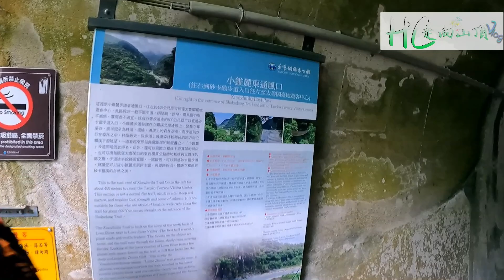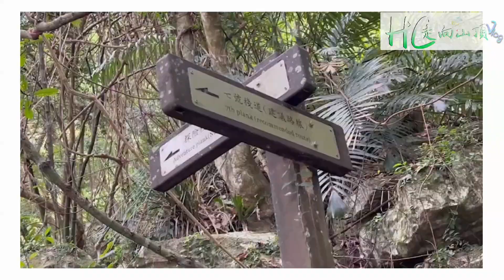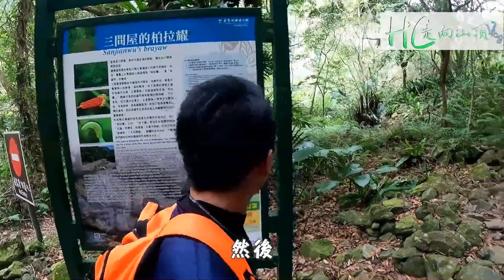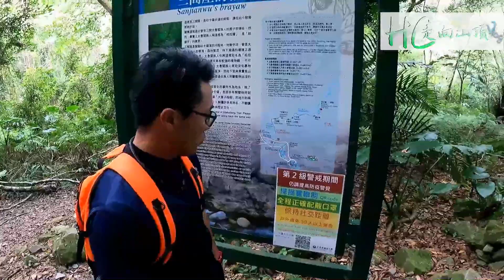👉️HC走向山頂👈️｜砂卡噹步道｜🦌小錐麓🦌｜⛰️太魯閣國家公園⛰️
⭕️影片拍攝於2021年12月31日⭕️
HC好久好久沒有爬山了，今年最後一天就用美麗的砂卡噹步道做個結尾吧！
正版的錐麓古道還沒走過，先體驗一下縮小版的，過過乾癮。
砂卡噹步道平緩好走，入口處到「五間屋」約1.5km，「五間屋」至終點「三間屋」約2.6km，總長4.1km。
砂卡噹橋上的石獅子你有發現牠們長的不一樣嗎 ?
2021年的最後一天，走完美麗的步道，我們來去跨年追曙光，連結在下面喔^_^!